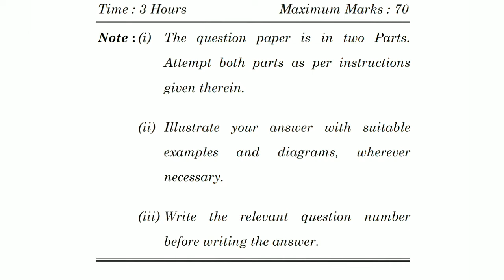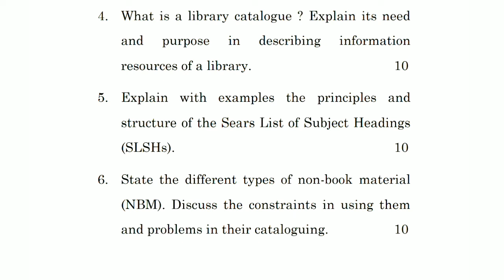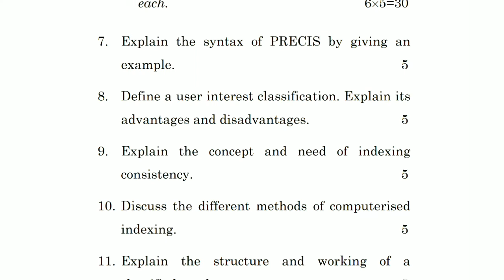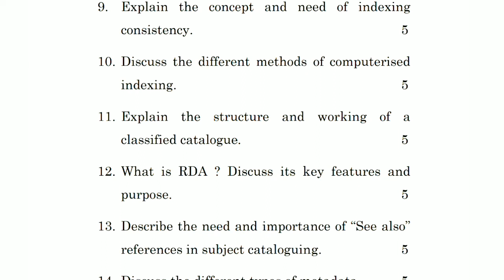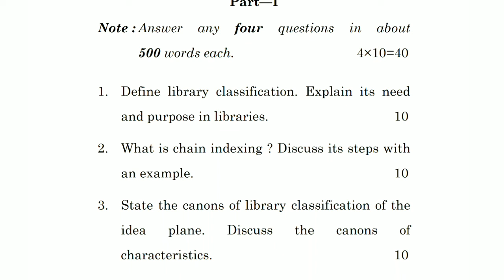BLI - 223 , Organising And Managing Information | Term End Examination | Previous Years Questions